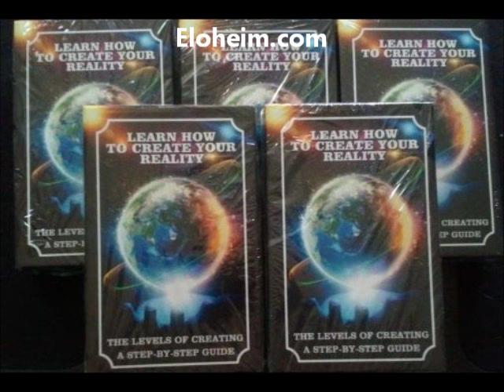ELOHEIM: It's ALL You! Level 7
The Visionaries offer a stunning summary of Level 7 "It's all me."  Learn more about the Levels of Creating teaching by visiting

Ebooks, Audio and Video teachings from Eloheim in one convenient package!

Veronica Torres channels The Council. The Council is comprised of seven different groups: The Guardians, The Girls, The Visionaries, The Matriarch, The Eloheim, The Warrior, and Fred. During a channeling session, each of The Council members take turns sharing their teachings. Each Council member has a distinct personality, style of delivery, and focus.

The Council is best known for their multitude of practical tools, which support our journey out of the fear-based operating system into the consciousness-based operating system.